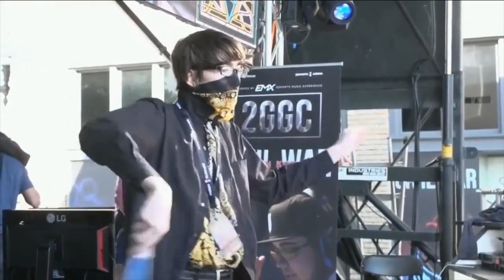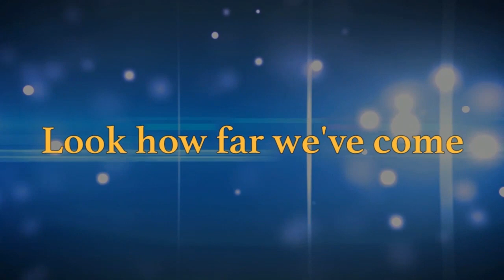The First Annual Smashies Award Show - Super Smash Con 2017 [FULL SHOW]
The Smashies is an award shows based around the super smash bros. community. The purpose of the show is to award players, community, members, and all the like from the Smash 64, Melee & Smash 4 scenes for their achievements for the past year.